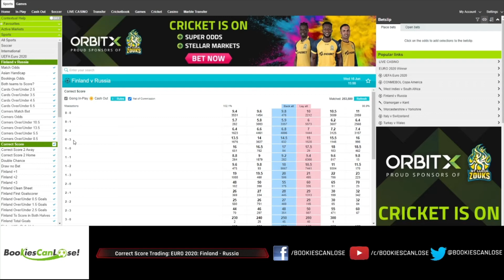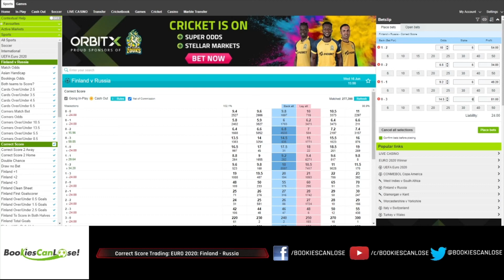Correct Score Trading: Finland - Russia || Setting Up The Trade || Euro 2020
In this video I am sharing my thoughts on the correct score trade in Finland vs. Russia match! Good luck!